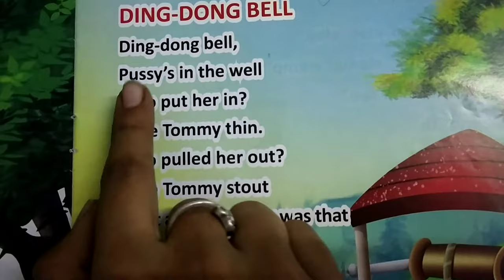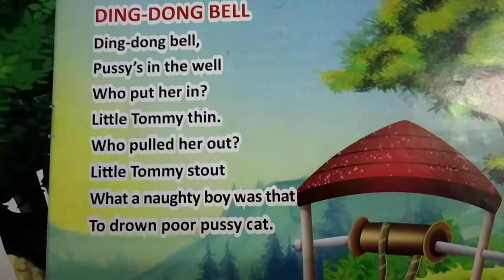English Medium Pre - Primary Jr K G Rhymes - ding dong bell